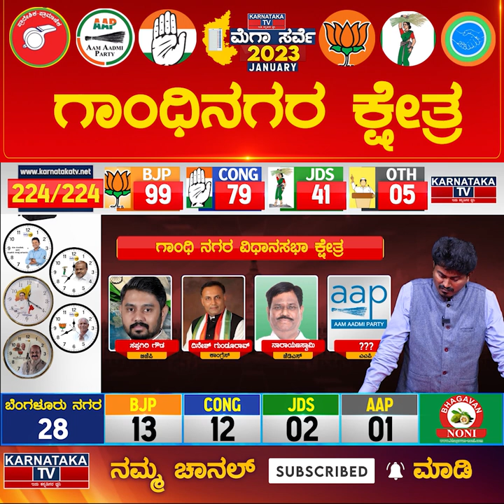Gandhi Nagar Constituency | Karnataka Elections Survey Jan 2023 | Bangalore | Karnataka TV News